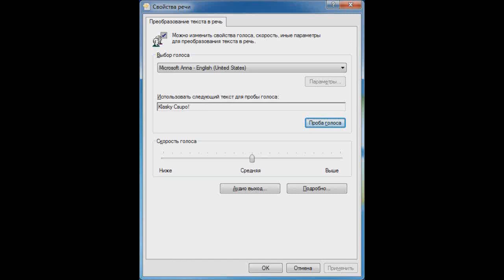Microsoft Anna Says Klasky Csupo 3D Ripple Powers